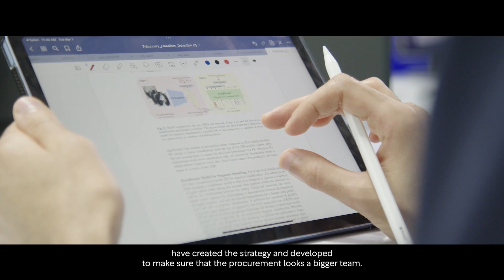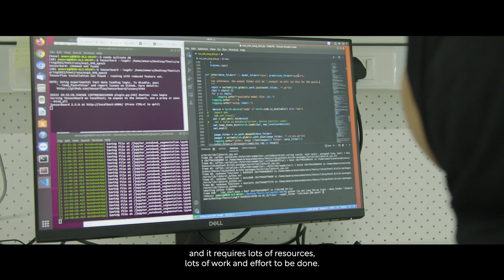Mansour Al Blooshi, Head of Procurement at MBZUAI, Nurturing AI Talent for Tomorrow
Mohamed bin Zayed University of Artificial Intelligence (MBZUAI) was established in 2019 as an open invitation to the world. Against a backdrop of global artificial intelligence (AI) talent shortages, the university is providing a world-leading pipeline of AI specialists to support the UAE's innovation trajectory.

MBZUAI is supporting the UAE to find solutions to the world's most pressing challenges with transformative research in areas such as healthcare, education, and climate.